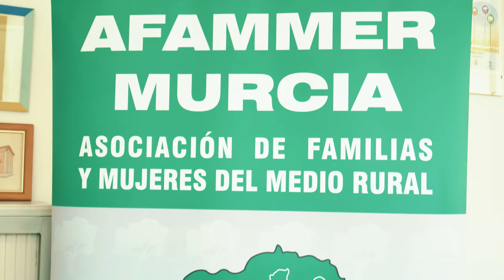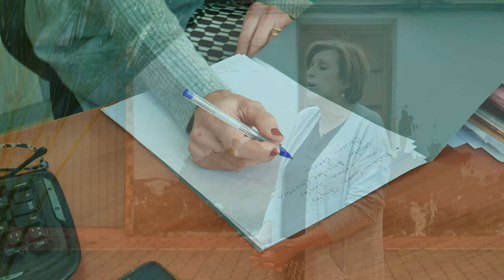Aldeanas del siglo XXI Región de Murcia. Carmen Inglés